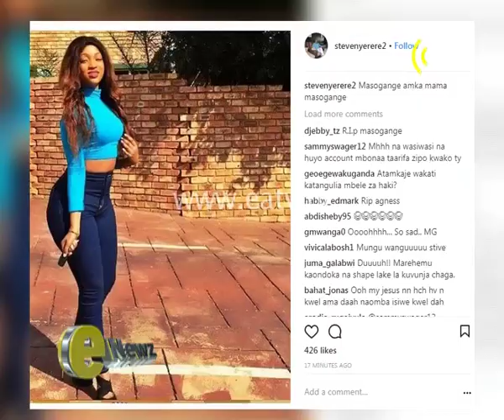ENEWS - S2kizzy ampoteza Nahreel kwenye game?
Muandaaji wa nyimbo kutoka katika studio za Switcher S2Kizzy amesema ubunifu, kuheshimu kazi yake na kujituma ndio kumempatia mafanikio aliyo nayo hadi kuambiwa amechukua nafasi ya producer  Nah Reel. Japo anajisikia vibaya kuambiwa anachukua nafasi ya Nah Reel na kuzungumzia jinsi ambavyo jina lake linakuwa kubwa kuliko jina la studio anayofanya kazi.